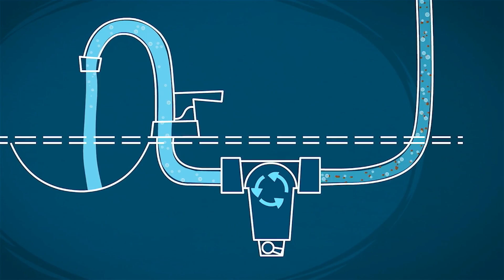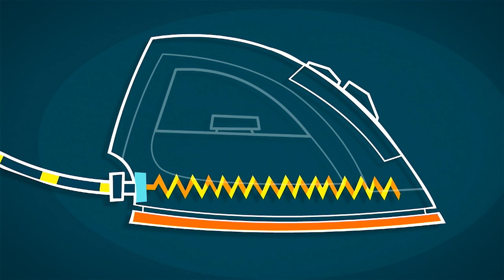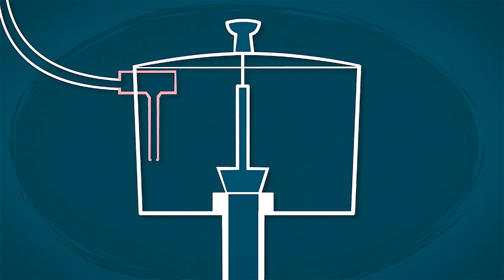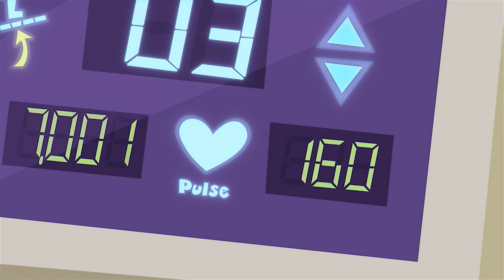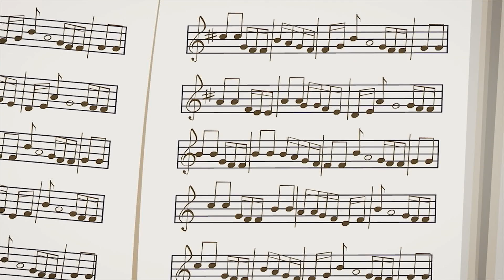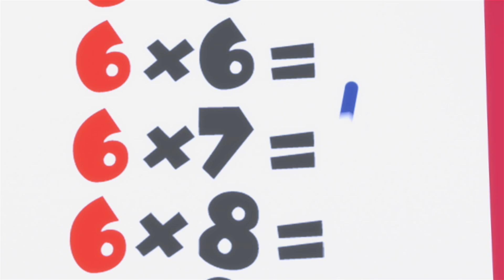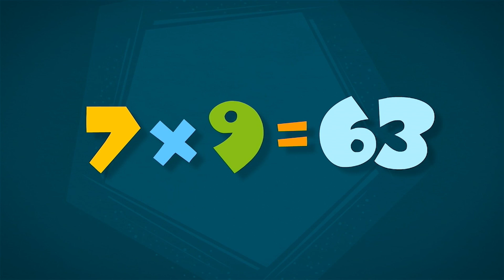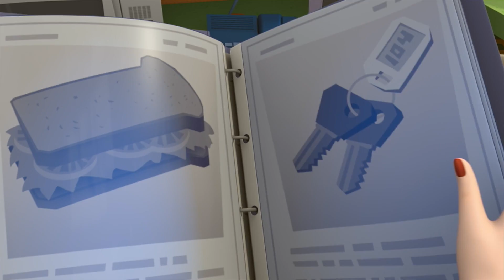¡La transformación de belleza de Verda falló! | Los Fixis | Animación para niños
Cuando Nolik le dice a Fire que debería llevar a la Fixie más hermosa con él para ver al rock star Fixie, Vector, inadvertidamente inicia un concurso de belleza entre Simka y Verda para conseguir el boleto extra de Fire.

00:00:00 - Belleza
00:05:08 - El Juguete de Construcción
00:10:29 - La Película
00:15:40 - El Loro
00:20:52 - Gérmenes
00:26:13 - El Tamiz
00:31:30 - La Plancha
00:36:48 - La Lata de Spray
00:42:01 - El Paraguas
00:47:24 - El Inodoro
00:52:42 - La Máquina de Ejercicios
00:58:00 - El Submarino
01:03:15 - Notas Musicales
01:08:27 - Chocolate
01:13:40 - La Televisión
01:18:45 - Vitaminas
01:24:00 - La Copia
01:29:10 - La Rueda